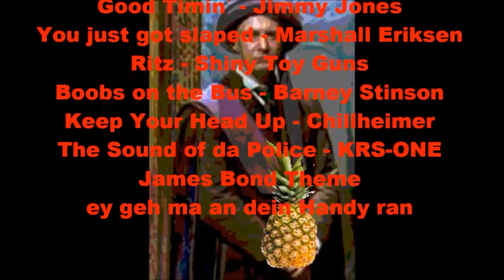MultiFandom CRACK #4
btw it´s a perfect timing to like a YouTube-Video right now ;)